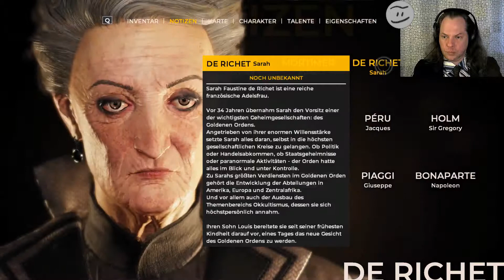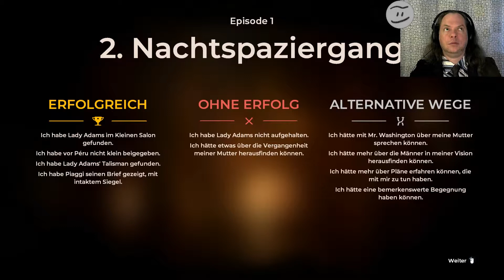Let's Play: The Council #3 - 1.2 Nachtspaziergang mit Überraschungen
Let's Play: The Council
1.2 Nachtspaziergang mit Überraschungen

Ein Spiel von Big Bad Wolf und Focus Home Interactive